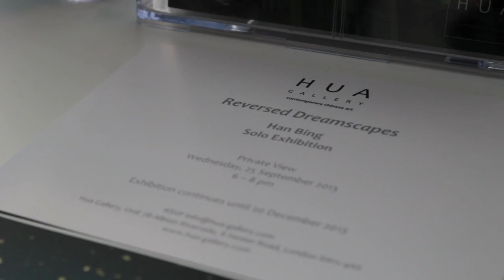Han Bing - Reversed Dreamscapes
Join Hua Gallery as we delve into the painterly world of Han Bing's photographic exhibition, 'Reversed Dreamscapes', exploring the ramifications of a consumerist world through deceptively beautiful impressionist - like images.

Film by Oz Thakkar
Written by Dagmar Carnevale Lavezzoli
Narration by Sasha Stoddard